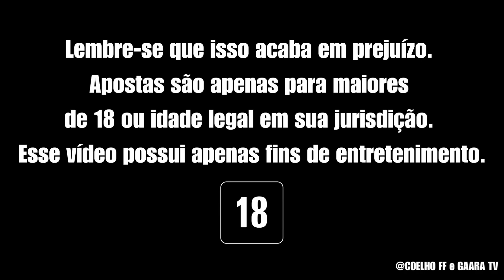#2 🔥 RESGATE AGORA 8 REAIS🔥 CÓDIGO PROMOCIONAL DA TRUCO - BRONZE E TODOS OS NÍVEIS *DINHEIRO GRÁTIS*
No vídeo de hoje, eu tenho uma ótima novidade para compartilhar com vocês. Se você é fã de jogos e apostas online, eu tenho um código promocional incrível da Truco para compartilhar. Este código exclusivo oferece uma recompensa especial que você não vai querer perder! Então, fique comigo até o final do vídeo para descobrir como obter essa oferta.

🔞 Esse vídeo possui apenas fins de entretenimento. Lembre-se que isso acaba em perdas. Apostas são para maiores de 18 anos ou idade legal em sua jurisdição.

Se você está procurando como ganhar dinheiro em casa em 2023, fazer uma renda extra pela internet, esse vídeo canal vai te ajudar muito…

A pergunta de todos é “como ganhar dinheiro na internet pelo celular”, e sim é possível, porém como mencionado exige bastante até você ter consistência e viver disso…

Sempre que tiver novo codigo promocional blaze, chillbet, stake eu posto aqui no canal em, então ativa as notificações para você não perder os novos codigos promocionais…

Sejamos responsáveis por nossas atitudes, não se desfrute de apostas como opção de vida ou necessidade diária, apostamos o que podemos sem o desejo exagerado da ganância. verifique se você tem 18 anos ou mais ao usar esses sites.

Novo código promocional da Blaze (Bronze): confira! Agora você ganha dinheiro com o blaze! Clique no link abaixo e dê a volta por todo o site para ter acesso a Rodadas GRÁTIS $GANHE DINHEIRO$. Aproveite!

codigo de dinheiro gratis chillbet
codigo promocional da blaze
blaze codigo hoje
codigo blaze hoje bronze
codigo blaze hoje rodadas gratis
codigo blaze hoje deposito
codigo blaze hoje iniciante
blaze codigo promocional hoje
blaze codigo bronze
código promocional prata
codigo promocional stake